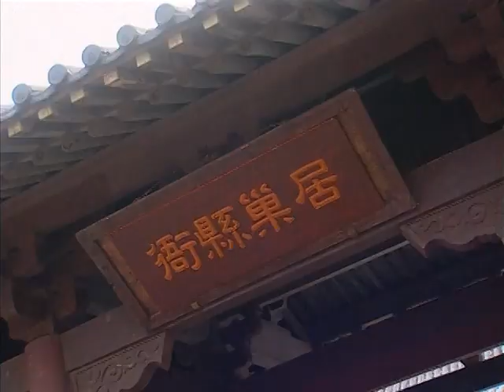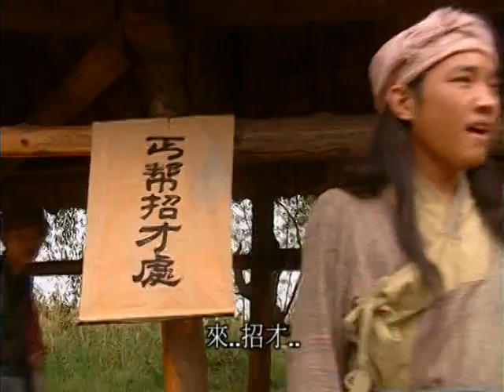乌龙闯情关 39